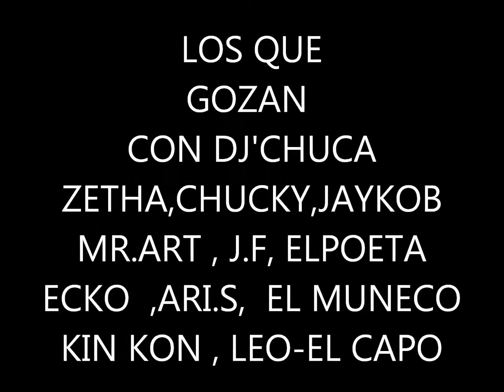DJ'CHUCA- DE MONTRO A MONTRO ANTONY SANTOS VS TONO ROSARIO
DJ'CHUCA EL MONTRO MUSICAL